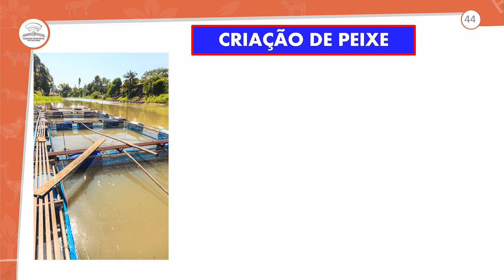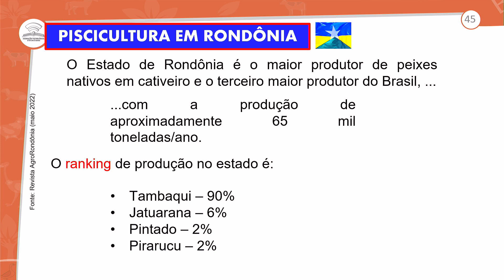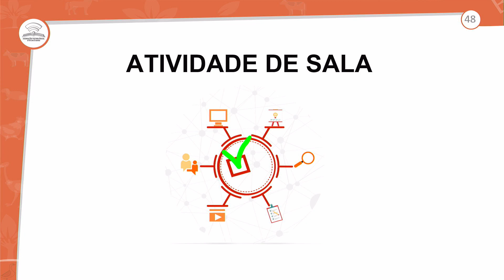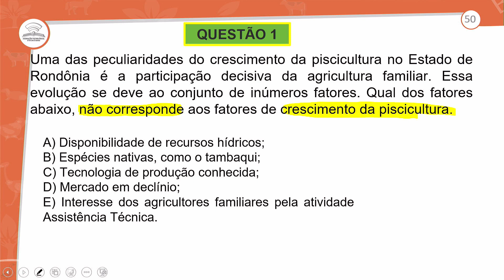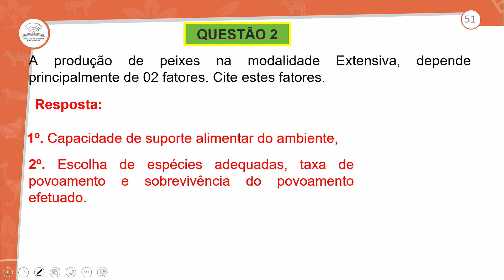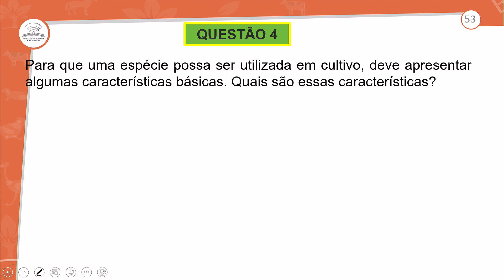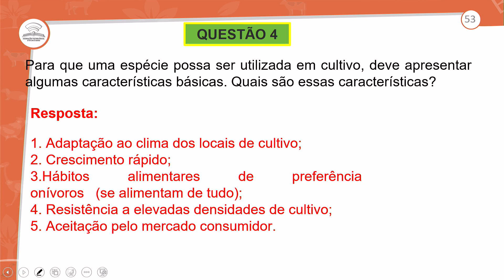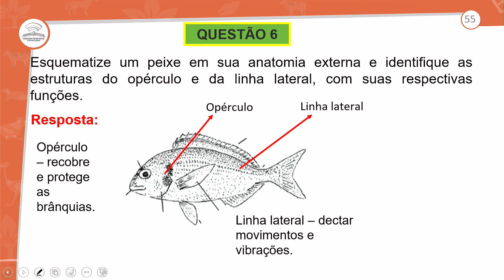8.2 - REVISÃO E CORREÇÃO - PISCICULTURA - NBAZ - 1º ANO E.M - AULA 8.2/2023